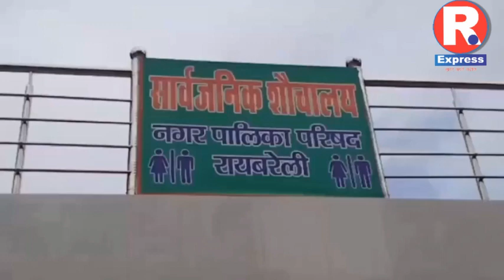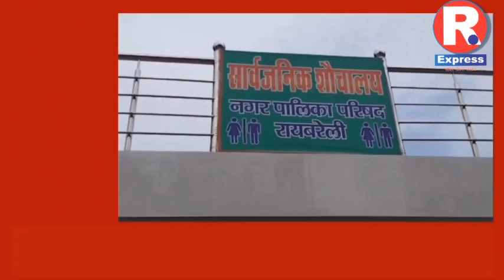रायबरेली - सार्वजनिक शौचालयों को बिजली कनेक्शन का है इंतजार, तभी खुलेंगे ताले